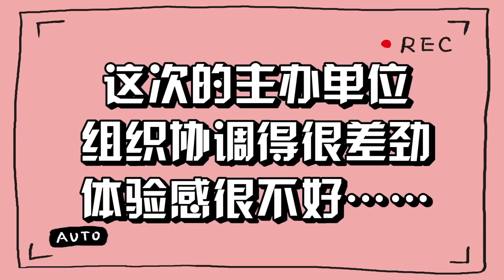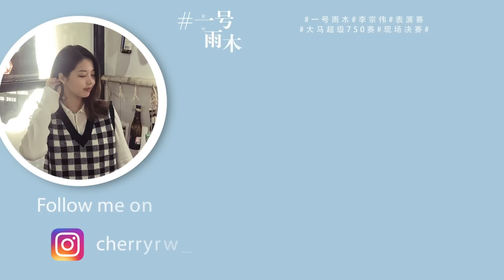在马来西亚有幸亲眼见证李宗伟、李龙大的羽毛球表演赛！记750级羽球公开赛的半决赛和决赛现场【一号雨木Vlog】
这次现场观看羽毛球的体验真的非常棒！
还有幸见证了李宗伟、陶菲克、彼得·盖德、李龙大的表演赛～
除了主办单位的一些迷之操作
其他的感受都很好～

其他平台也等着大家来Follow
小三脚架：Joby GorillaPod 3K https://
剪辑标配
电脑: Macbook pro 16-inch,2019
软件：Adobe Premiere Pro CC 2018/Adobe After Effect CC 2018